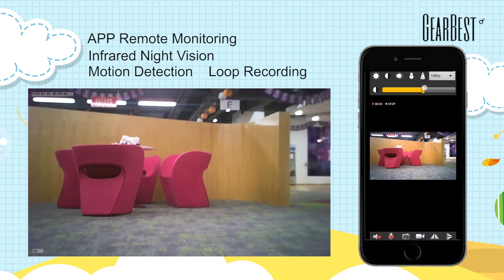Gocomma MC48 WiFi Socket Plug 1080P Full HD Security Camera - GearBest.com